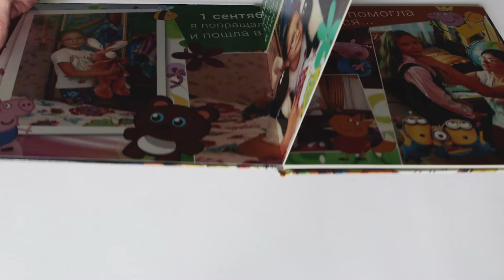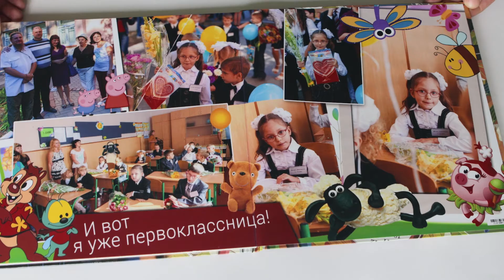Альбом первоклассника, PhotoBook. Жесткие страницы, фотопечать разворотов, 30х30 см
LINVIDEOZP 🎥🎞📽📡📺: -
🎥  Корпоративное видео: презентационные ролики, обучающие фильмы, реклама продукции и услуг (с дополнительнім размещением на нашем YouTube-канале), видеозапись семинаров и конференций.
🎥  Общественно-массовые мероприятия: концерты, спортивные соревнования, собрания.
🎥  Запись информационных роликов и программ: новости, интервью, репортаж.
📽  Семейное видео: свадьбы и торжества, детские утренники и школьные выпускные.
🖥  Видеоблоггинг: запись видеоблога, съемка и монтаж, дополнительное размещение видео на нашем YouTube-канале (при желании).
🖥  3D-графика, визуальные эффекты (заставки, титры, инфографика), транскрибация, услуги диктора, оцифровка видеокассет.
📹  Различные виды съемки и аренда видеооборудования
📸  Фото услуги